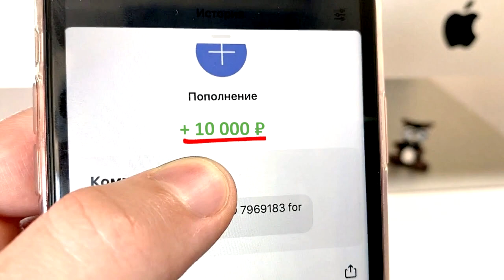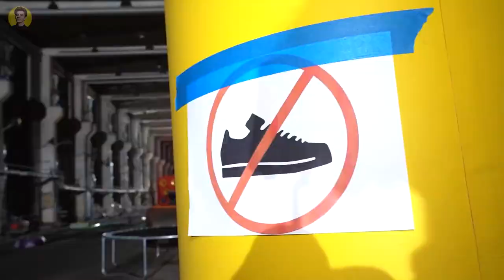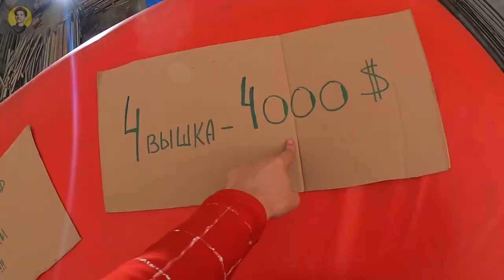Стали СУПЕРГЕРОЯМИ на 24 Часа ! *ВЛАД А4 Вернулся!*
ВЛАД А4 стал СУПЕРГЕРОЕМ ! Влад А4 Человек-паук !

3. СКАЖИ,ЧТО ИМЕННО ХОЧЕШЬ ✨✨✨